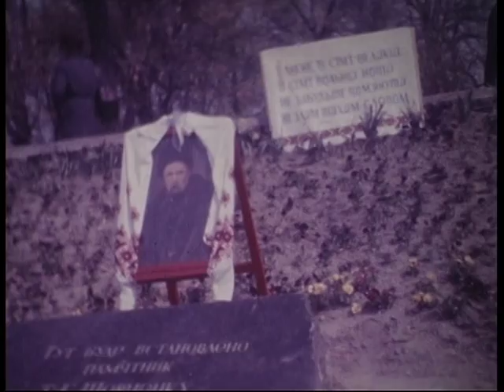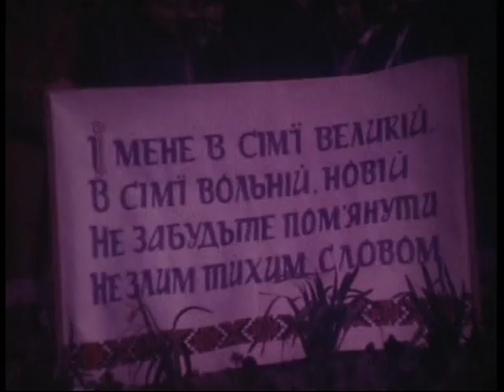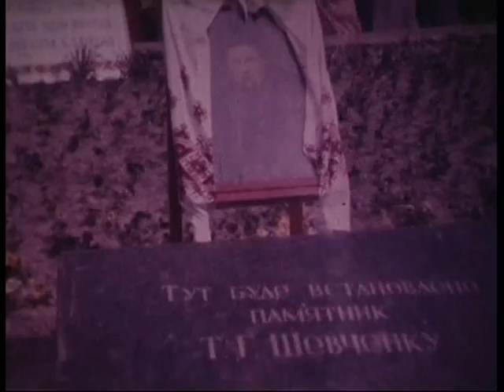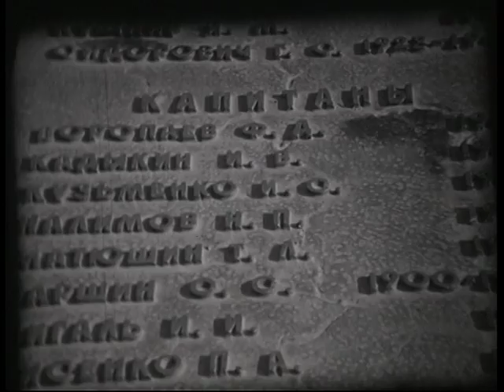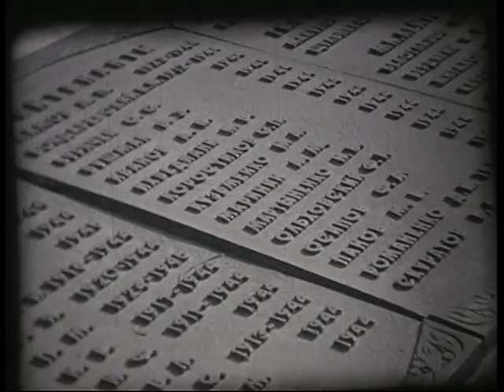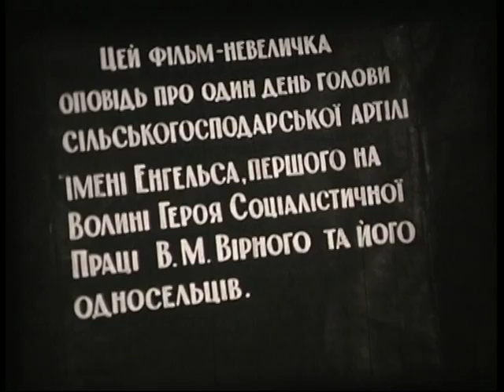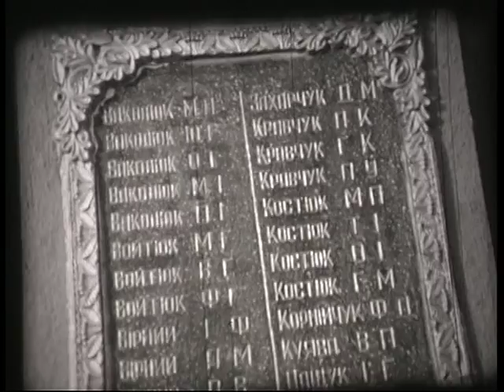Архів кіностудії Волинь 15 (документальне кіно)